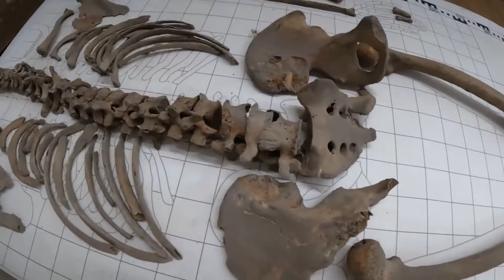OSZUKAĆ PRZEZNACZENIE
Intro: ASLC-2D405A37-7A036CED93
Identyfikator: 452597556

Dziś film archeologiczno-antropologiczny o milosci❤️

Sprzęt przy pomocy którego nagrałam odcinek:

1. GoPro10 Hero
2. Bezlusterkowiec Panasonic Lumix G100 + 12-32mm + 35-100mm
3. Mikrofon Rode VideoMic Pro+
4. Osłona przeciwwietrzna RODE DeadCat
5. IPhone ProMax 14

- Montaż materiału i edycja: Dawid Andrzejczak

- Intro: @haroldbaribal